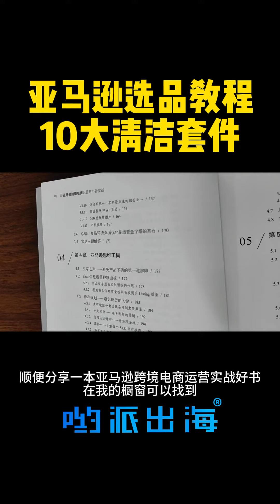Amazon选品教程：清洁套件在亚马逊上销量怎么样？哟派出海选品软件Helium10优惠码YOOOPAAAH10